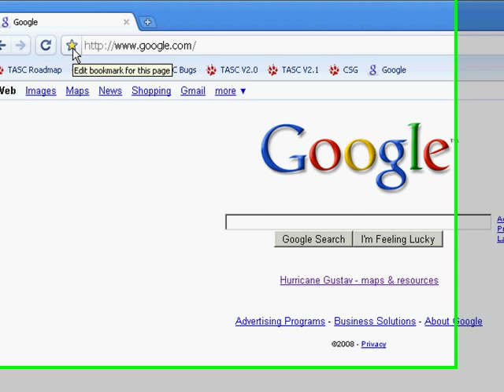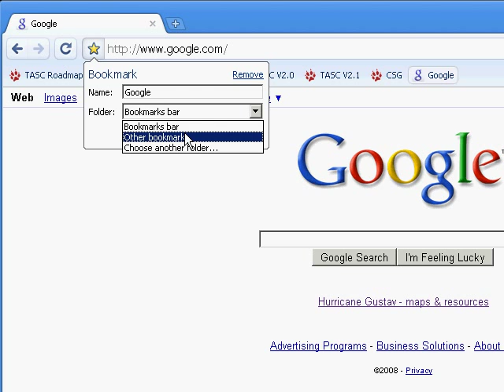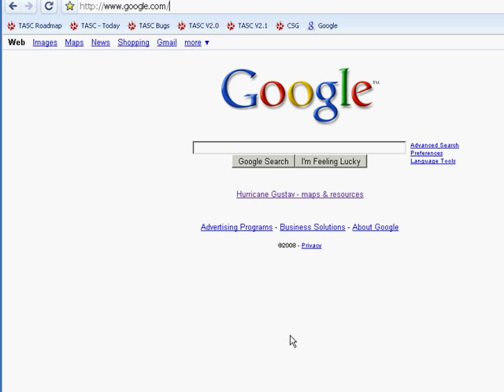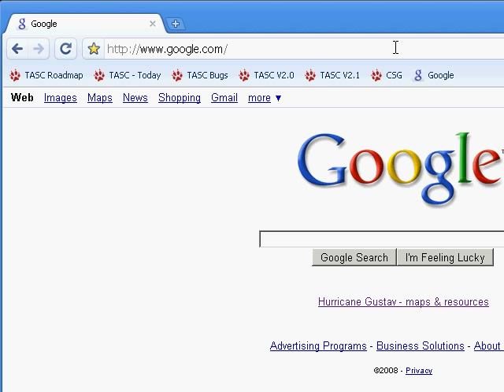Chrome Bookmarks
Importing, editing, adding, and using bookmarks in Google Chrome.